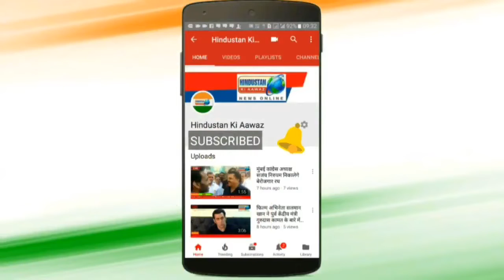भावनाओं से खिलवाड़ कर रही है भारतीय जनता पार्टी - लालजी देसाई | Hindustan Ki Aawaz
भावनाओं से खिलवाड़ कर रही है भारतीय जनता पार्टी - लालजी देसाई